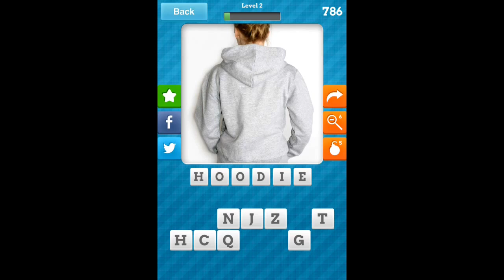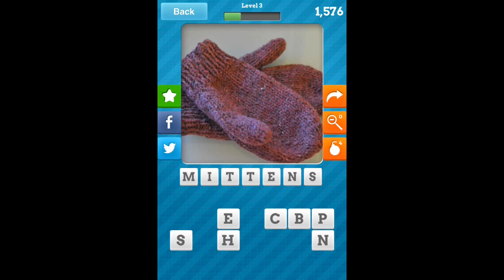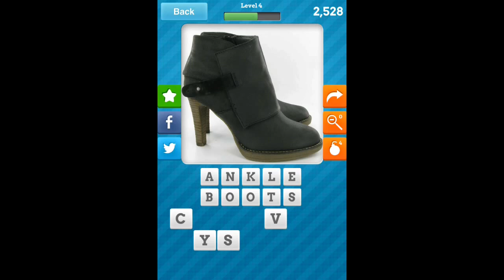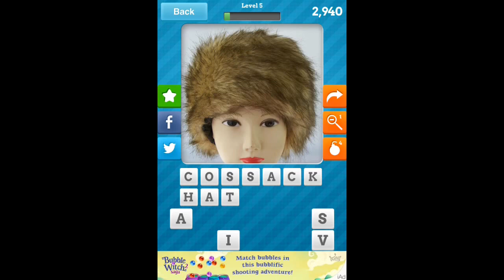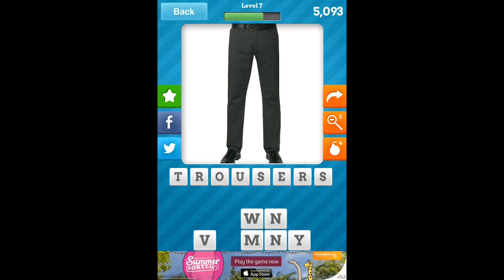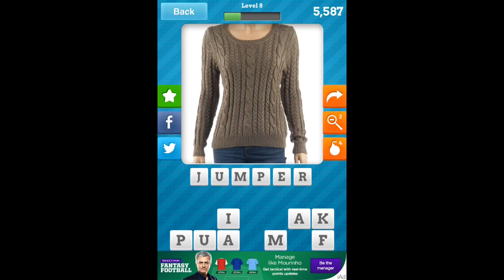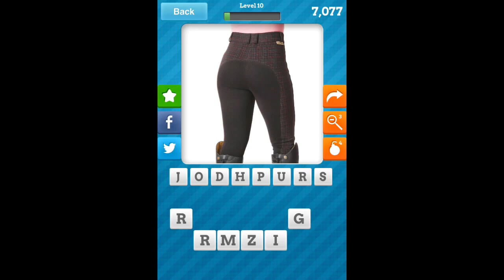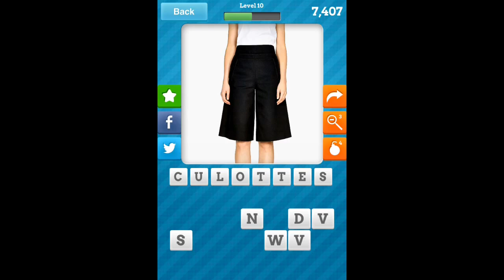Close Up Fashion - Levels 1-10 Answers